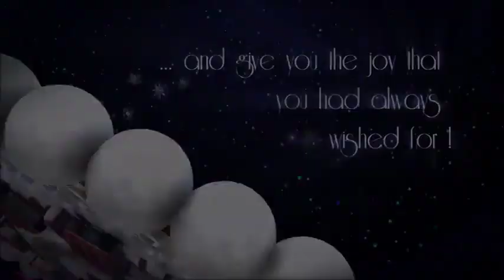Happy New Year 2019- Kalabhumi Wishing you all a very Happy New Year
Kalabhumi India's No-1 World Record Holder Institute in Delhi- Journey 2018